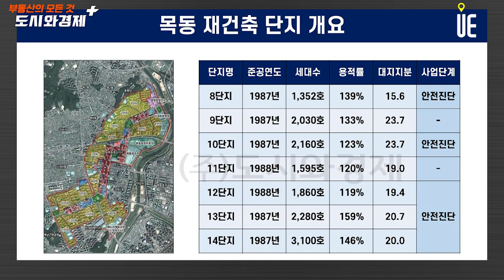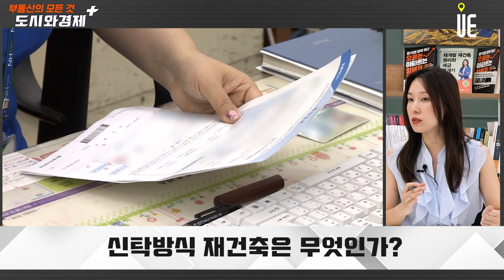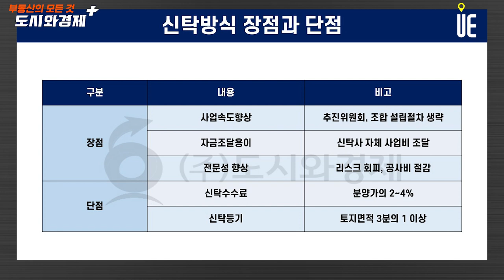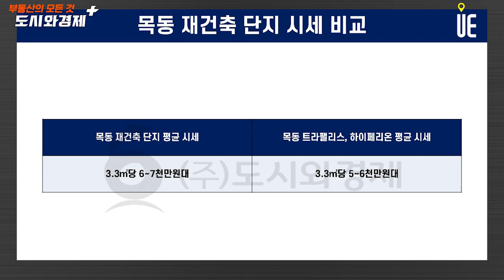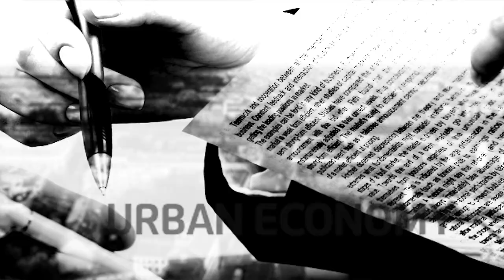목동집값 들썩!! 신시가지 6단지 최고 50층, 2300가구 규모 대단지 아파트로 재탄생되나? [도시와경제 플러스]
목동 재건축 단지는 1단지부터 14단지로 구성
그 중 7개 단지가 신통기획을 추진
9단지와 11단지를 제외한 나머지 단지는 안전진단까지 완료한 상황
목동 재건축 사업이 주목을 받는 이유는 우수한 입지에 약 5만 2000세대 규모의 대단지가 들어선다는 점
저층 아파트로 구성돼 100%대 초반으로 용적률이 형성되어 사업성이 좋은 것으로 평가받고 있다.